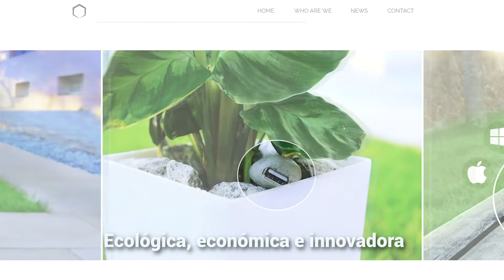Bioo Lite, un cargador de móvil por fotosíntesis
Has leído bien: el cargador Bioo Lite cuesta 99 euros y promete tres cargas completas en tu móvil cada día. Se trata de un accesorio que se coloca al sol (por ejemplo, dentro de una maceta) y va acumulando la energía que le llega a través de la luz del sol. El modo en el que transforma el sol en electricidad es similar al que emplean las plantas en la fotosíntesis.
Así que no puede ser más ecológico y limpio; y simula ser una piedra del tiesto. Te explicamos cómo funciona en un minuto.